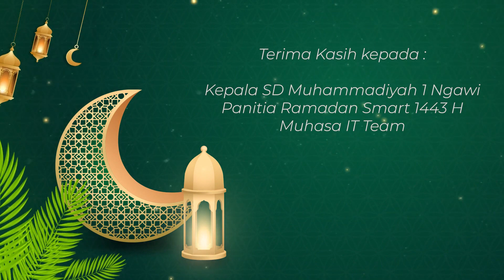Kultum Menjelang Berbuka Puasa | Ustadzah Siyam Supiah, S.Pd. | Ramadan Bulan Taubat dan Ampunan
Mari kita simak kultum menjelang berbuka puasa oleh Ustadzah Siyam Supiah, S.Pd. dengan tema "Ramadan Bulan Taubat dan Ampunan".